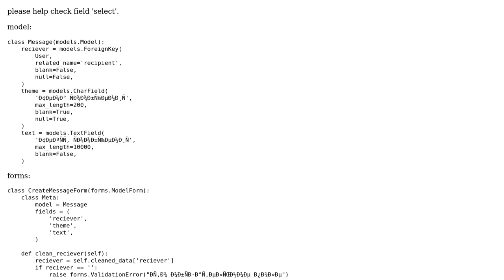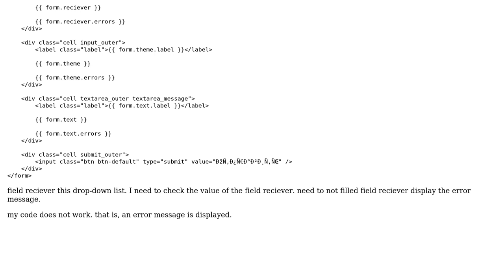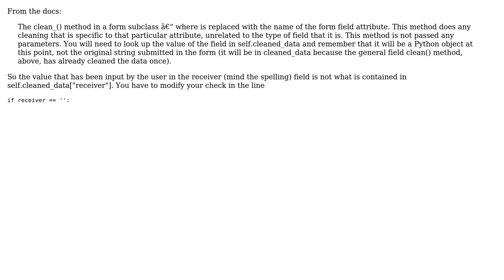How to check the field "select"?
With thanks & praise to God, and with thanks to the many people who have made this project possible! | Content (except music & images) licensed under CC BY-SA | Music | Images & others | With thanks to user Johannes Charra user dert and the Stack Exchange Network Trademarks are property of their respective owners. You are responsible for your own actions.